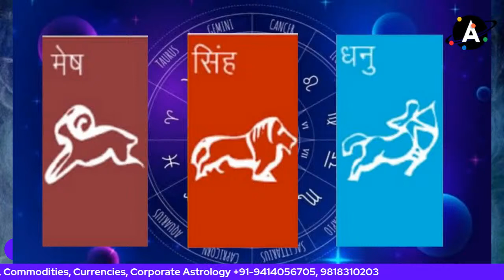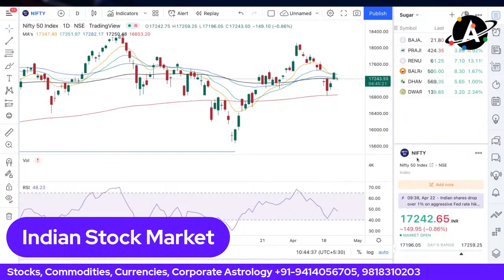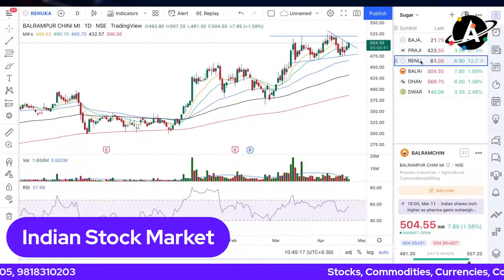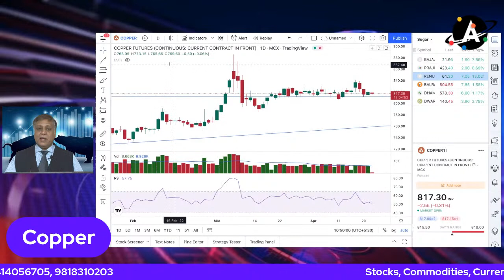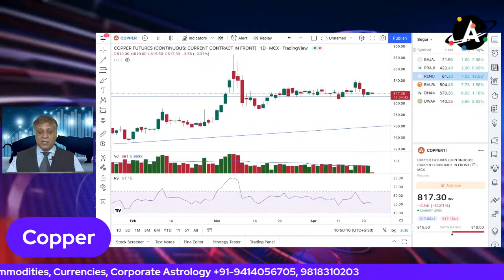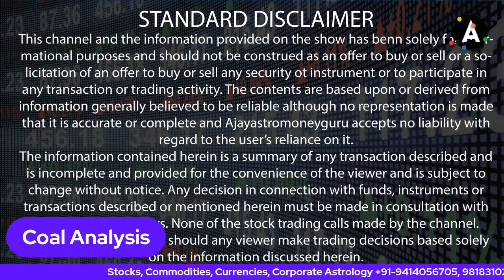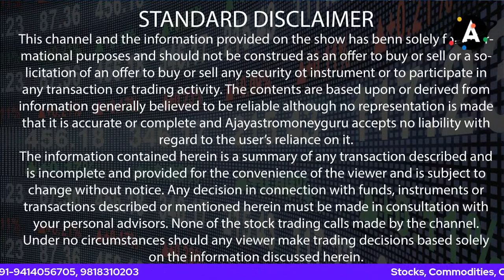बाजार के सितारे कर्नल अजय एस्ट्रो मनी गुरु के साथ। स्टॉक मार्केट, एग्रो कमोडिटी, बुलियन, मेटल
बाजार के सितारे कर्नल अजय एस्ट्रो मनी गुरु के साथ। स्टॉक मार्केट, एग्रो कमोडिटी, बुलियन, मेटल (22 April 2022)

Previous Videos

कपास की आवक कपास मंडियों में घटी कपास के एवं बिनोला के आज के ताजा भाव

लोहा बाजार में कहीं 2300 की तेजी तो कहीं ₹500 की मंदी/ देशभर से लोहा बाजार की पूरी खबर

देसी खाद्य तेलों में लिमिट लेकिन विदेशी खाद्य तेलों में?/ सरसों सोयाबीन मूंगफली सूरजमुखी खाद्य तेलों में तेजी

Trading​ Calls
Trading​ Tips
mandi​ bhav
market​ times
mandi​ Times
commodity​ report
agri​ mei kamai ke mauqke
agriculture​ nivesh
edible oil
soya ki bhav